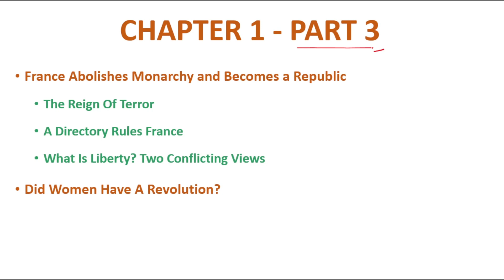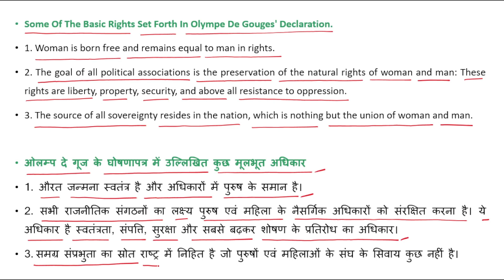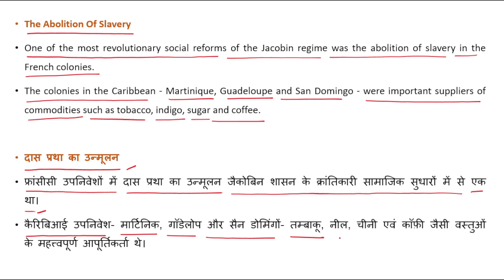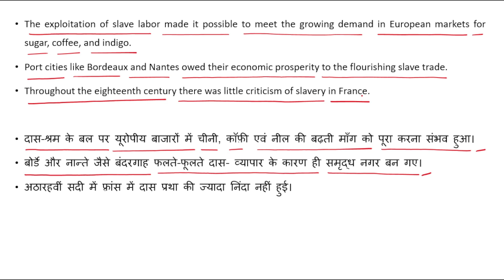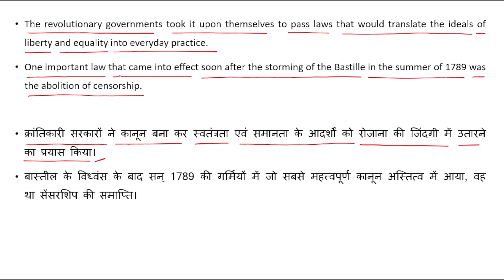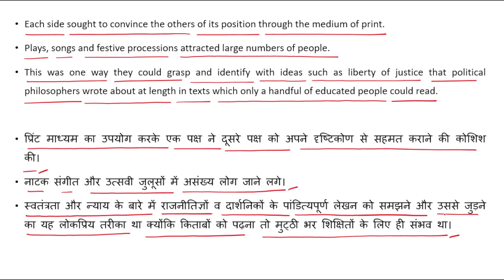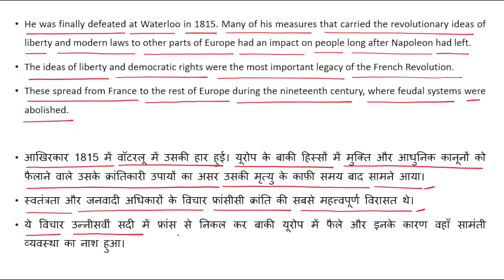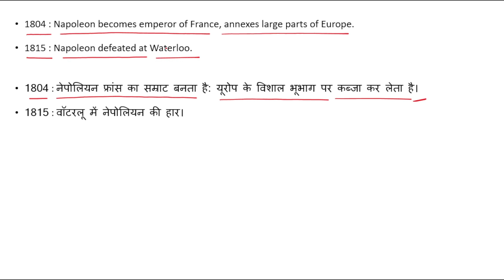NCERT Class 9 History Chapter 1 | The French Revolution | Part 4 | World History | UPSC CSE/IAS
This is the fourth video of NCERT history class 9 textbook titled India And The Contemporary World I.

In this video we start with an introduction about The Life Of A Revolutionary Woman - Olympe De Gouges (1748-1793). Then we talk about Some Of The Basic Rights Set Forth In Olympe De Gouges Declaration. We then discuss about The Abolition Of Slavery. Then we learn about The Revolution And Everyday Life. Watch the video for more details about Chapter 1.

Topics Covered :

1. The Life Of A Revolutionary Woman- Olympe De Gouges (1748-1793)
2. Some Of The Basic Rights Set Forth In Olympe De Gouges Declaration
3. The Abolition Of Slavery
4. The Revolution And Everyday Life